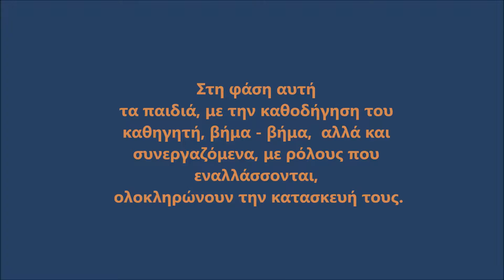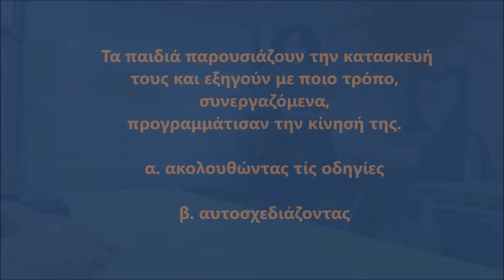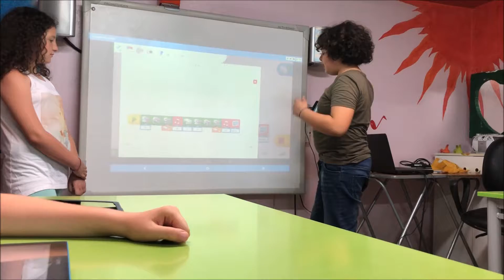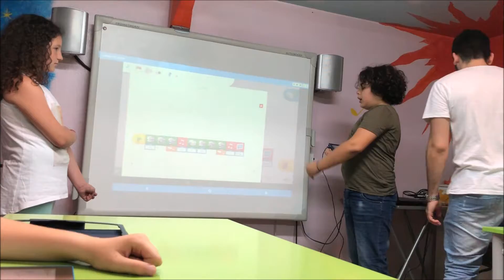robo parents group2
The Scholars Group KATIA KOUNTOURIOTOU
June 2018 ROBOTICS DEMO
group 2